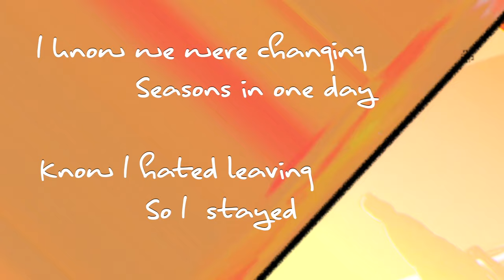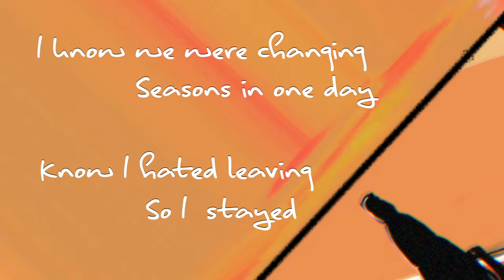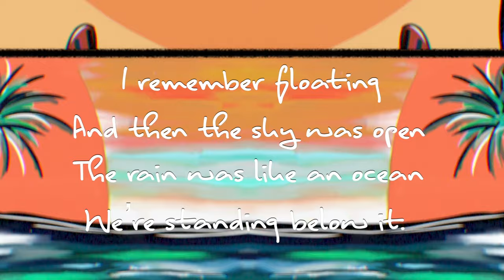Mathieu Koss - The Beach (Official Lyric Video)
After the success of my last single with Lost Frequencies, I’m proud to share ‘ The Beach ‘.
I hope you’ll love this song as much as I do!

Behind the appearance of this summer & playful dance pop tune lies the melancholic storytelling of a love gone by “You can’t fight a ghost, I miss you the most, when I’m at the beach”. Mathieu: “We all can relate to the idea of having a joyful moment but at the same time missing the person you want to share this moment with, that is exactly what we envisioned when creating my new single “The Beach”.
Lingering guitar melodies, fresh beats & an incredible vocal performance could be the ingredients that will make “The Beach” become the summer anthem of 2021!

Credits:

Written by: Mathieu Bordaraud /@mathieukoss
 - Christon Kloosterboer /@christonsongs
- Zach Berkman /@zachberkman
- Thomas James Doeve /@paperswanstudio

Artwork by: Karen Gallego / Mathieu Koss

Distribution: ADA Benelux / Warner Music Group